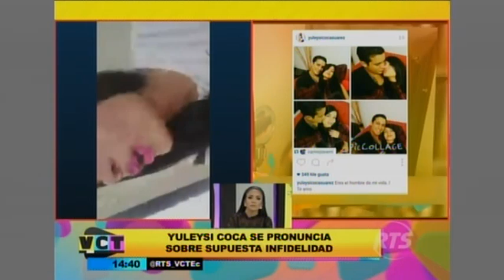¡Yuleysi DESMIENTE haber sido infiel a su esposo!